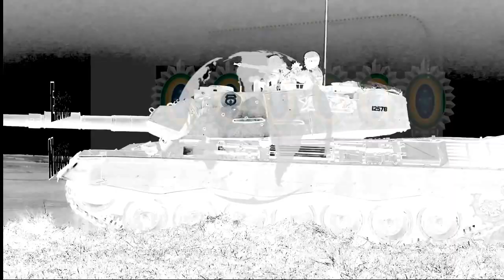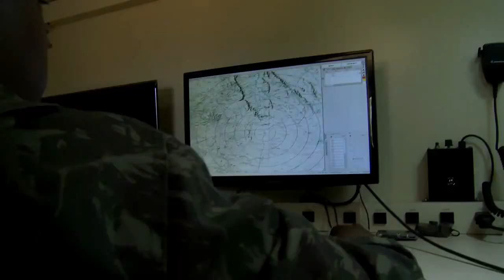Operação Treme Cerrado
Manter o Exército sempre preparado para atuar em qualquer missão. Essa foi a finalidade dessa Operação, que mostrou também como os projetos estratégicos vão capacitar a instituição para o futuro.
Crédito:  Exército Brasileiro